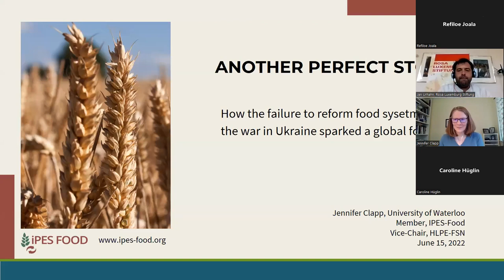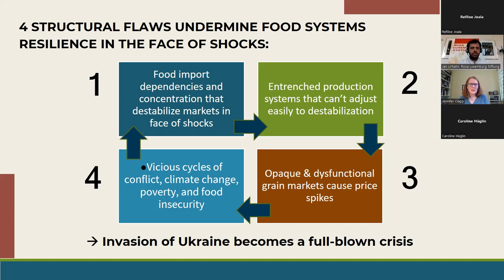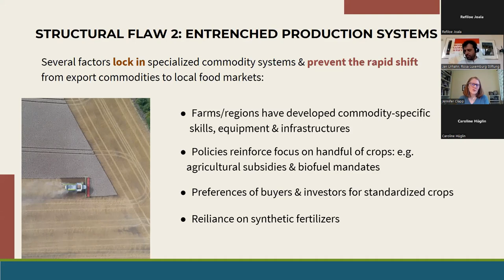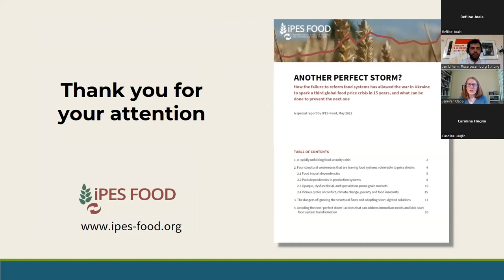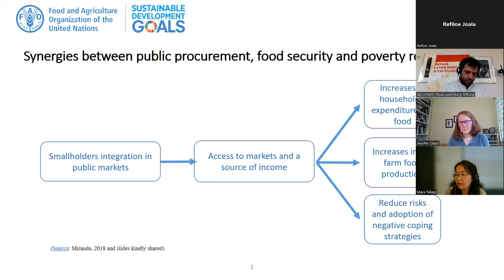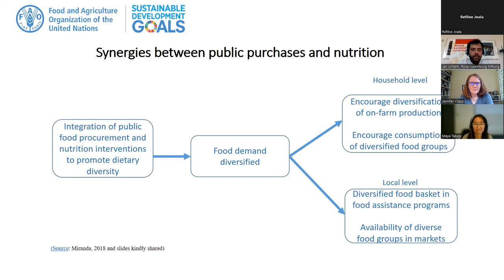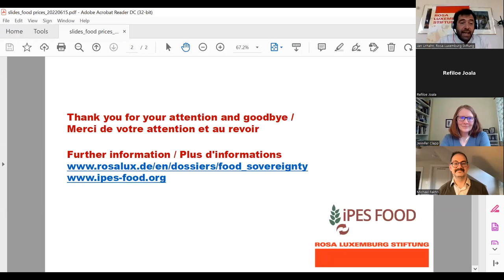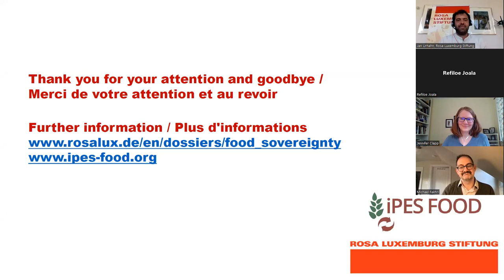Food Crisis: Rising Prices, Hunger and How to Fix Them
Today, a new generation is facing mounting food insecurity. World food prices hit record highs in March–April 2022, impacting food insecure countries and populations hard. This third global food price crisis in 15 years was sparked by Russia’s war of aggression on Ukraine. But it has been fuelled by persistent underlying flaws and fragilities on which our food systems are based, such as import dependency and excessive commodity speculation.

In this online event for policy-makers and civil society, leading food security experts take stock of the critical factors fanning the flames of global hunger. And they provide concrete policy prescriptions of what can be done to relieve this food price crisis now, and to create more resilient food and agricultural systems in the long term.

Speakers:
Michael Fakhri, UN Special Rapporteur on the right to food
Jennifer Clapp, IPES-Food, and professor of global food security and sustainability at the University of Waterloo, Canada
Nada Trigui, Tunisian Observatory of Economy, member of the North African Food Sovereignty Network
Maya Takagi, Regional Programme Leader for FAO Latin America and the Caribbean

Moderation:
Jan Urhahn, Rosa Luxemburg Foundation

This event was jointly organized by the Rosa Luxemburg Foundation and IPES-Food.